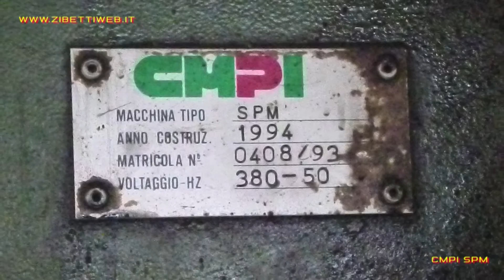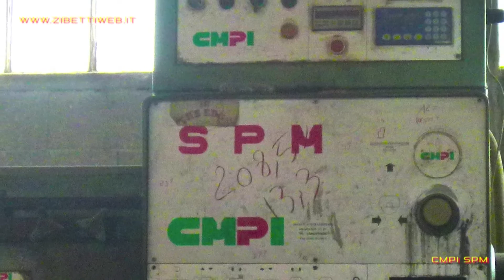Zibetti - Used Bridge Saw CMPI FOR SALE SPM cod. ZW167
Bridge saw with maximum diameter 825 mm, manual rotating head, automatic rotating table, automatic cuts program